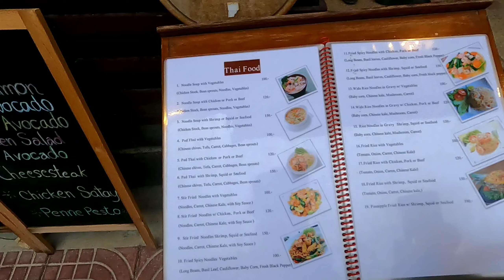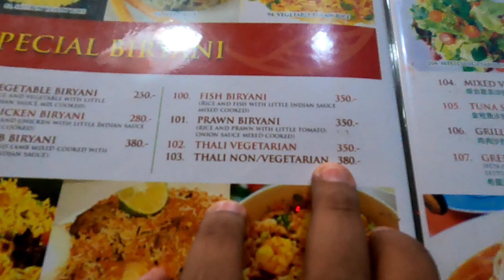First Impression Of Phi-phi Island Thailand 🇹🇭 | Cheap Hostel and Food in Phi-Phi Island 😃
Memory Card & SSD
128 GB
512 GB
1TB SSD
4TB SSD

If you want to see all my products which i Use while travelling, you should check out my storefront at Amazon (and do buy something -- as i get a small commission from amazon, thanks)